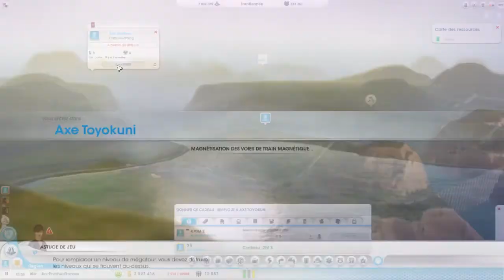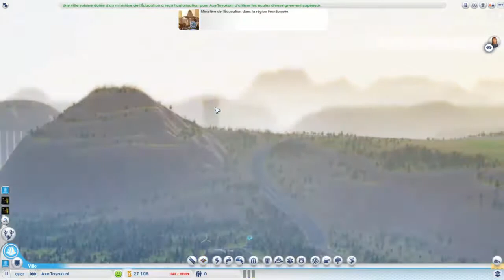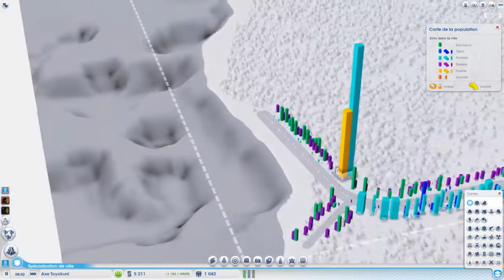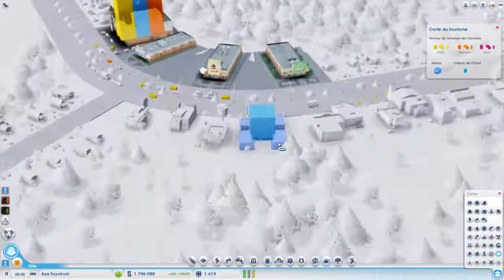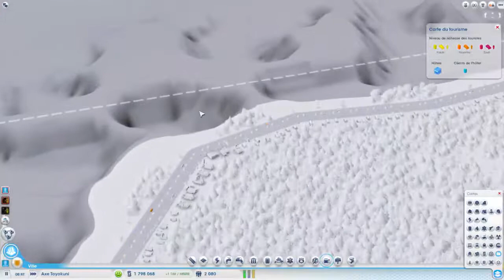SimCity 5 [FR] S01 EP.14: Ville du CASINO !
Après la NASO, le président de la république de la France envoie Francie créer une multitude de ville dans une région vierge qu'il devra gérer malgré un terrain délimité donné par le président. C'est avec un joyeux sourire que Francie se lance dans la construction de nombreuses villes, sur SIMCITY 5 !

▬▬▬▬▬▬▼Social Media▼▬▬▬▬▬▬